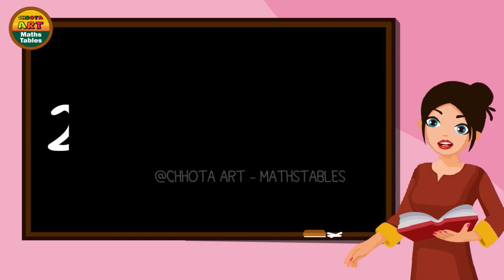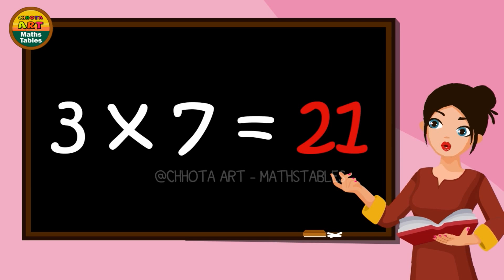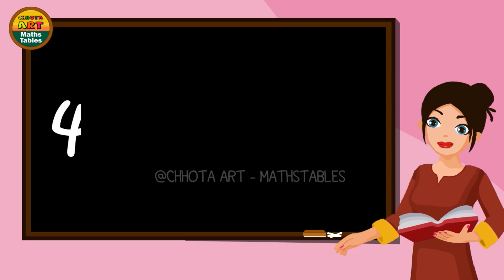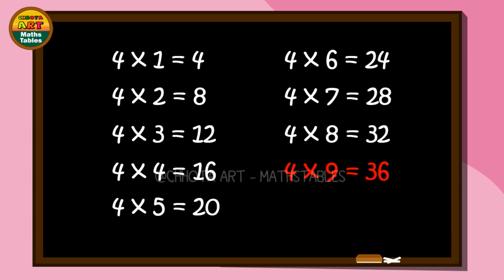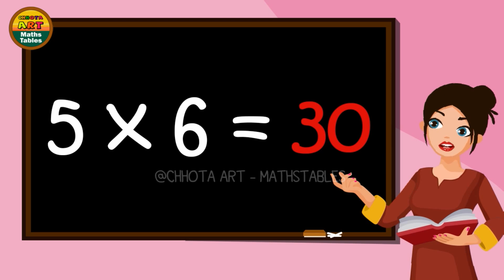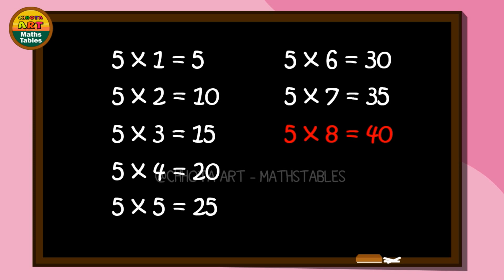Table of 1 to 5 | Rhythmic Table of one to Five | Learn Multiplication Table of 1 to 5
, Times Tables Song,

Learn "Table of One (1to5 multiplication)" in a very interesting and easy way.
@chhotaartmathstables Released many more types of maths tables animation category, But this one 100% Rhythmic table song created by kids easy understand and catchy animation clips making.
100% easy way of Learn Math’s Times Tables Songs,
Times Tables,Times Tables Made Easy, Times Tables Practice, Times Tables Worksheets,Times Tables Tips, , Times Tables 1 to 20, TimesTables Rhymes,Learn Times Tables, Learn Times Tables on Fingers